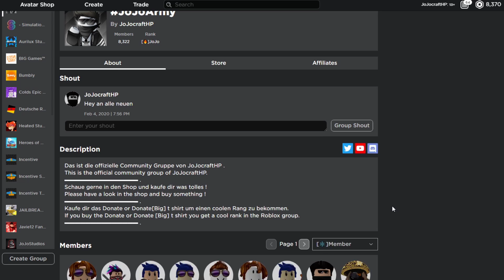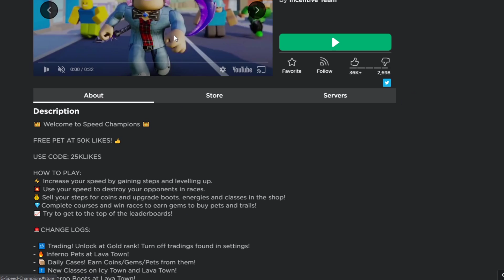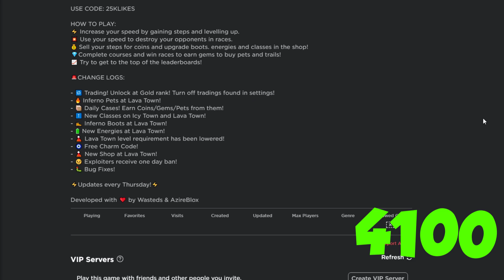Ich gebe über 5K Robux für GAMEPÄSSE aus und habe einen EIGENEN Code und Pet | Roblox/Deutsch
In diesem Video spielen wir Speed Champions und kaufen uns Gamepässe für über 5K Robux und haben einen Eigenen Code im Game